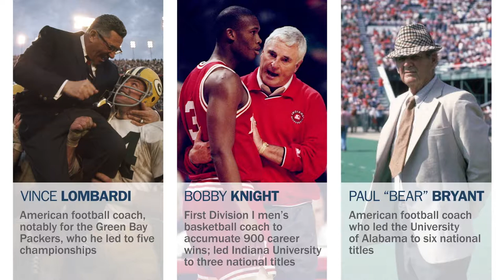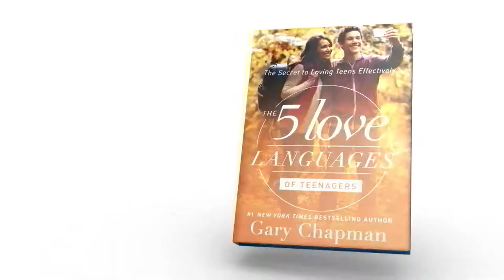Patrick Stokes: Leading on the Field and in the Classroom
Dr. Sam Shriver of The Center for Leadership Studies interviews Patrick Stokes, a high school history teacher and football coach. In this excerpt, Stokes discusses leadership on the field and in the classroom.